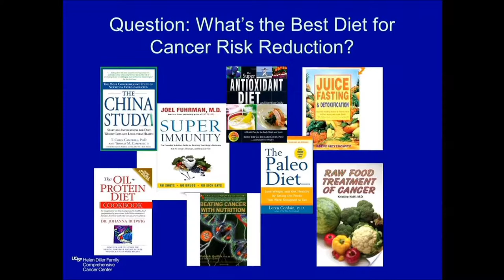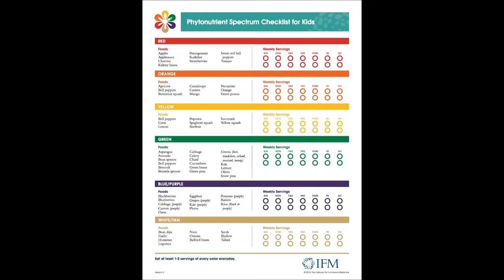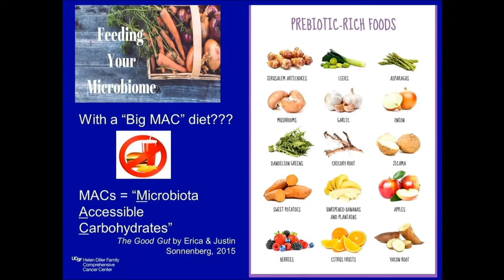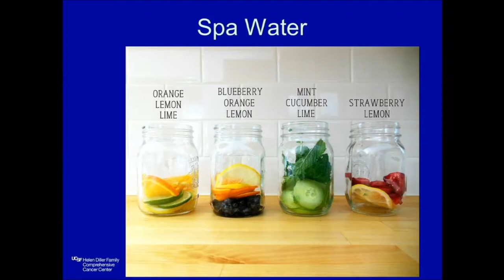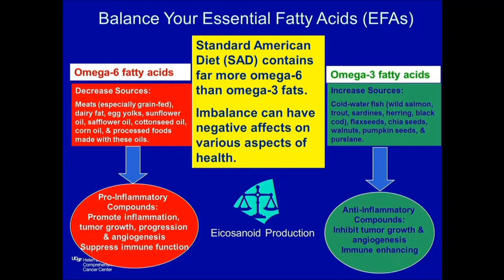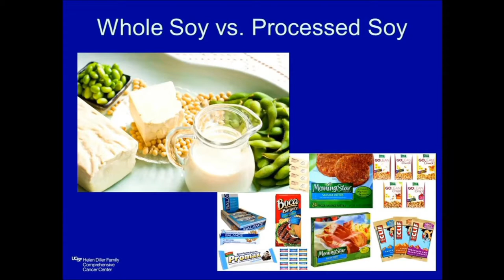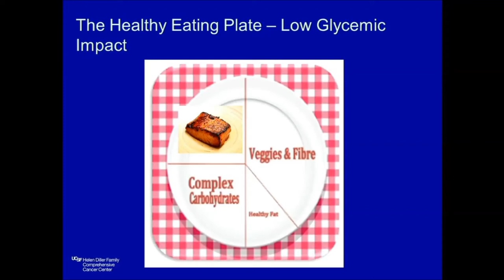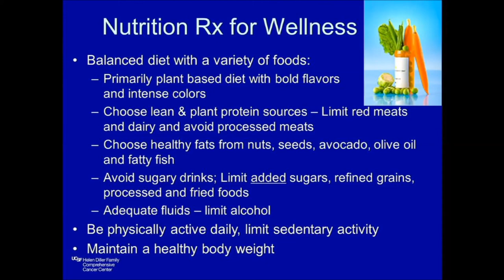Staying Well By Eating Well: Nutrition Strategies for Cancer Survivorship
Nutritionist Greta Macaire, 2017.